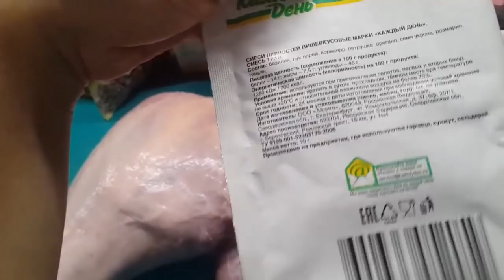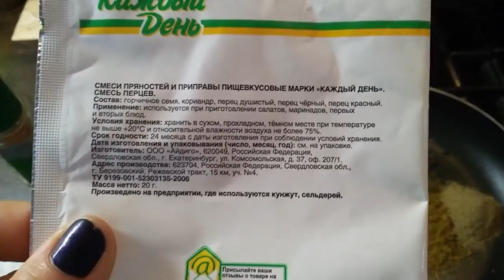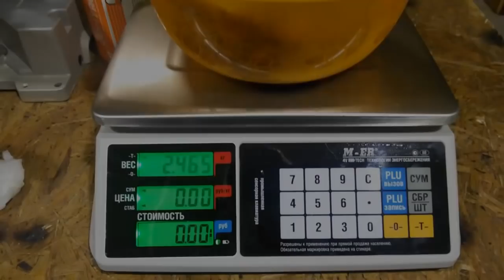Как испортить индюшиную ногу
Пробуем приготовить вяленую индюшиную ногу. Ошибки приготовления. Дегустация сыровяленой индюшатины.

Сергей Клочнев "Песня про мясо"